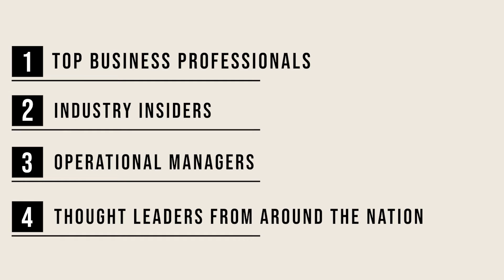Mi Casa, Su Casa (Episode 10) (with Brad Huska)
In this episode of "Mi Casa, Su Casa," kwELITE Realtor Lisa Saenz catches up with Columbus Public Library Children's Librarian Brad Hruska.

kwELITE Keller Williams
402‑563‑4663
kwELITEcolumbus.com

Looking to buy a Northeast Nebraska home?

Join Homebot today for updates on the current market and to learn more about the value of your home!